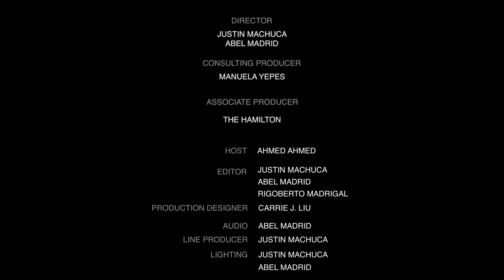Big Fudge - Buckle up for the Ride: Stand-Up Special from the Comedy Cube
Big Fudge gets his special on with @Funny Media Group at the Comedycube